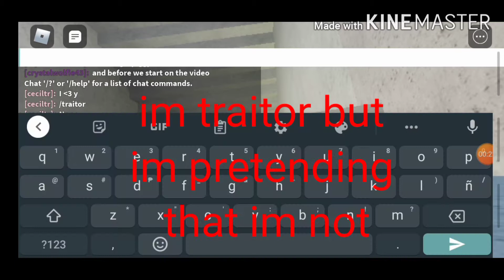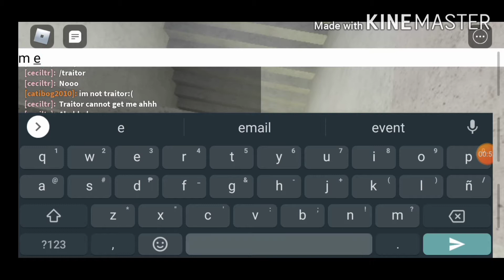Piggy glitches that I know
So my cousin was the one who
Showed me these glitches exepet
For the station glitch. So shout Out
To minty mythic potato girl :3